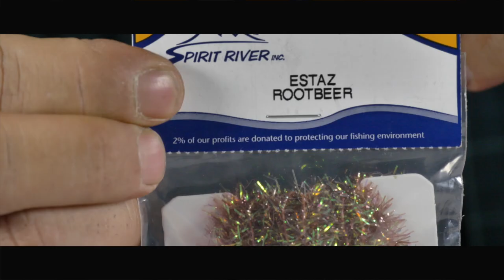Low Country Shrimp. Top fly for the marsh with Animation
John Holbrook came over to tie his LC Shrimp.  We probably had too many beers but this sure was a fun video.  As always special thank you to Standish Bradford and Billy Marlowe.